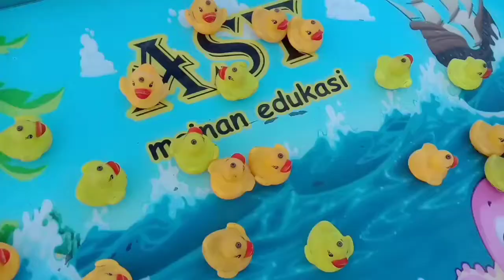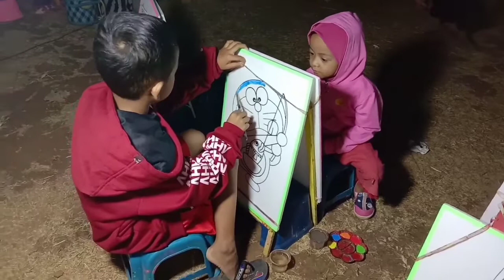MAIN KE PASAR MALAM ### PASAR MALAM DURAJAYA ### DURAJAYA ### SERUUU ### BANYAK PERMAINANNYA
Hai teman-teman setiap malam minggu di desaku ada pasar malam.  Banyak orang jualan dan banyak permainannya... ada pasir kinetik ada memancing bebek ada komedi putar ada istana boneka ada melukis ada trampolin ada tembak-tembakan dll. Seru lho...